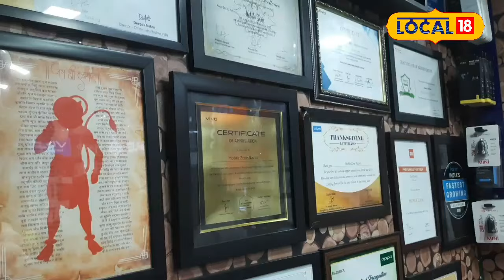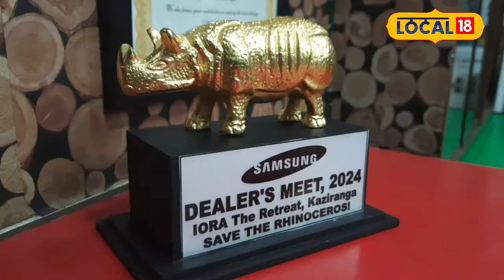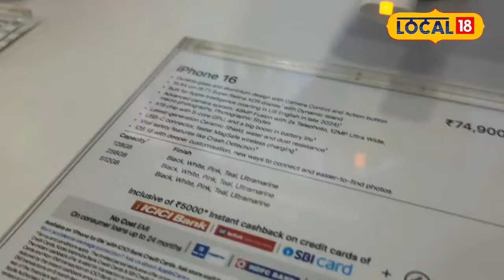Nazira News | নাজিৰাৰ দুই ভাতৃৰ সফলতাৰ কাহিনী । Local18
Nazira News |  নাজিৰাৰ দুই ভাতৃৰ সফলতাৰ কাহিনী । মোবাইল ৰিপেয়াৰিং কৰিবলৈ আৰম্ভ কৰা সৰু দোকানৰ পৰা বৰ্তমান তিনিখনকৈ দোকানৰ স্বত্বাধিকাৰ হ'ল দুই ভাতৃ ।  Local18